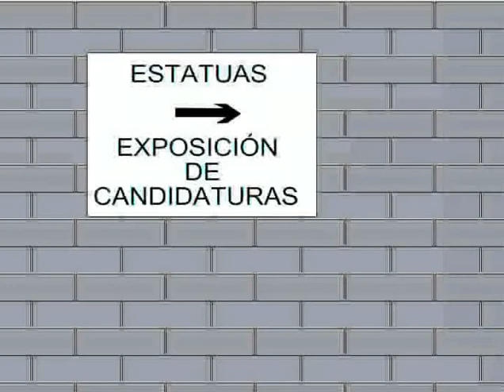C's - Estatutas [JoanBaptiste] 14-07-2011